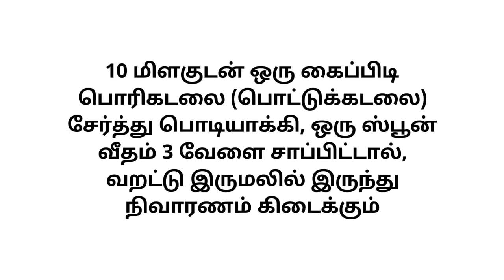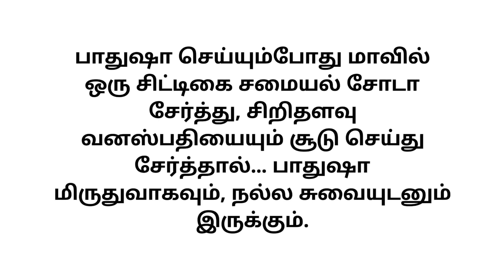சமையல் டிப்ஸ் | கிச்சன் டிப்ஸ் Tamil Samayal Kitchen Tips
சமையல் டிபன் வகைகள்
Tamil samayal tips
tamil samayal kurippugal
Chutney poriyal Adai samayal
Biryani tamil samayal
Chicken kuzhambu gravy tamil
சமையல் அறை டிப்ஸ்

சமையல் செய்வது எப்படி

சமையல் டிப்ஸ்கள்

சமையலறை டிப்ஸ்

சமையல் வகைகள்

சைவ குழம்பு வகைகள் செய்முறை

சைவ சமையல் செய்வது எப்படி

சமையல் குழம்பு வகைகள்

சமையல் செய்முறை

சமையல் செய்முறை புத்தகம்

செட்டிநாடு சைவ குழம்பு வகைகள்

சமையல் சமையல்

சமையல் குறிப்புகள் தமிழில்

குழந்தைக்கு சத்தான உணவு செய்முறை

சமையல் குறிப்பு குழம்பு வகைகள்

பிரியாணி வகைகள் செய்முறை

ஆரோக்கியமான உணவு

உணவு அட்டவணை

சமையல் டிப்ஸ்கள்

சமையல் அறை டிப்ஸ்

சமையலறை டிப்ஸ்

சமையல் குறிப்பு டிப்ஸ்